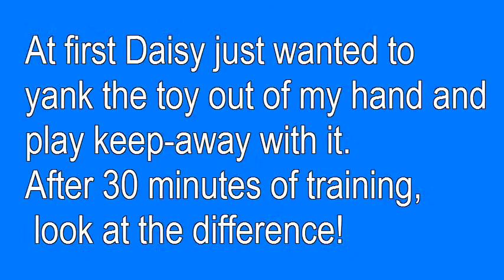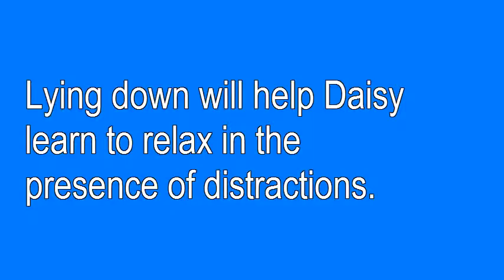Daisy Fetches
Building a Better Daisy